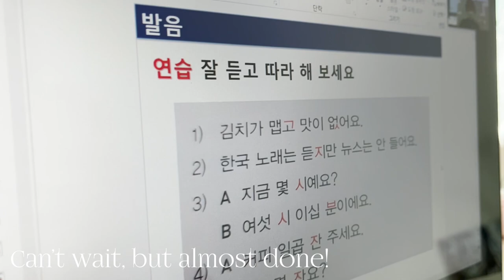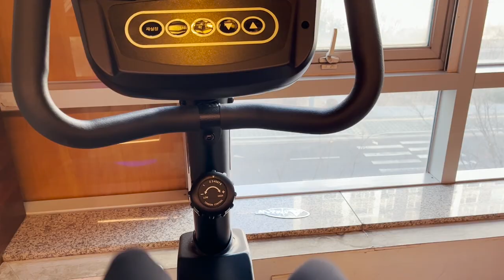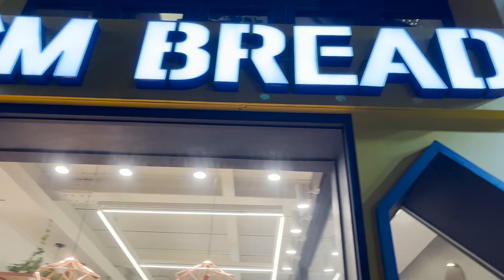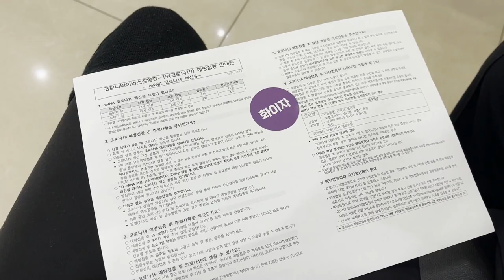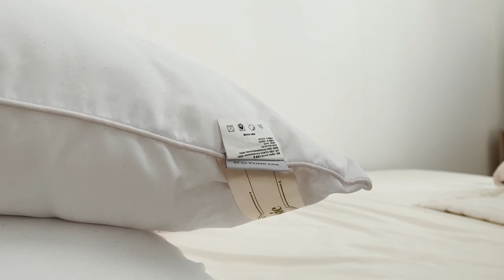eng/kor) Korean life vlog: Pieces of life - Korean BBQ, shopping, booster shot and rest~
Hello hello Lovelies! 👋🏻🥰
This week I wanted to share some everyday days (?) in my life here in Korea. Except for the booster shot, that's a special event hahaha~